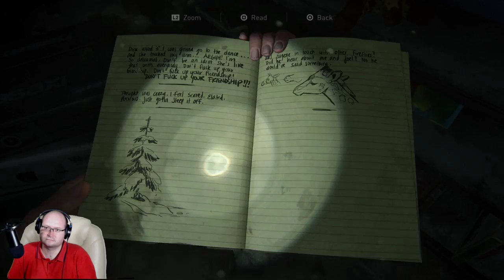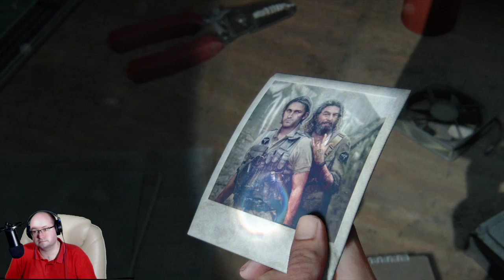The Last of Us Part 2 - 04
The Last of Us Part 2 Walkthrough Gameplay Part 04 includes a Review and Campaign Mission and Tasks of the Last of Us Part II Single Player Story Campaign for PS4 Pro and PS5 (Playstation 5) later. This 2020 The Last of Us Part 2 Story Campaign Walkthrough will be the Full Game including a Review, Prologue, All Story Chapters, OST, Cut Scenes, Cinematics, Missions, Joel, Ellie, Abby, Artifacts, Trading Cards, Journal Entries, Workbenches, Safes, Chapters, Jackson, Seattle Days, Encounters and more until the Ending of the Single Player Story.

Characters include:
Joel – The deuteragonist of the game. Joel is a survivor of the outbreak who returns from the original game, alongside Ellie.
Abby – A stocky woman whom Emily hunted for unknown reasons.